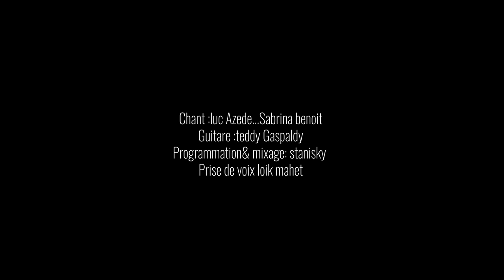LUC AZEDE NOU CARIBEAN ( CLIP OFFICIEL)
On mòso chaloupé fèt épi onlo lanmou, pou tout moun ki enmè Karayib la.

Chant : Luc AZEDE et Sabrina BENOIT
Guitare : Teddy GASPALDY
Programmation & Mixage : Stanisky
Réalisation : Mighty Production
Prise de voix : Loic MAHET

Sincères Remerciements à :
Mighty production
Florence BAUDRY (OPTIC 2000/FLO OPTIQUE)
Dominique, Elodie KEZA (AZEDE)
Lucien PISTOL éclairage
LAURIER Charles-Romain, Pascal-Brice, Ornella, Millities, Doris elice, Laurenza Diamor, Teddy GASPALDY, Joël AZEDE, Sabrina BENOIT, MELS Alfred (dit Fredo, Leonidas ANICE, PITARD Marvin, Anthony Candy, Anastase, Prescile, Lina, Clément et famille NAVIN.
Dimitri PALIE Laurent. Jessy, Chaya Latouf & Anna.
Tony CHAYYA et Katy.

Le tournage du clip a été effectué aux villas REVE PASSION CARAIBES : Location de villas de luxe à Bien Désiré Saint-François en Guadeloupe.
Tél : 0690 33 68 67.

Remerciements à la ville de SAINTE-ANNE en GUADELOUPE et aux marchands de SAINTE ANNE.

Les figurants sont habillés par les magasins suivants :
ATOL mon opticien  83, Rue frébault (Pointe à Pitre).
TOP MODELE  49, Rue frébault (Pointe à Pitre)
FLASH MODE  117, Rue Frébault (POINTE à Pitre) Instagram : Flashmod 971